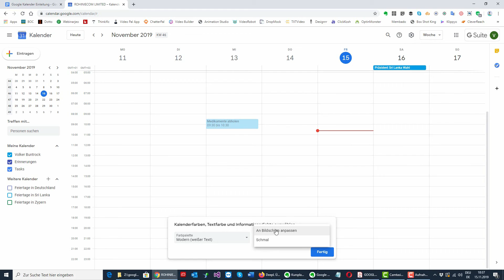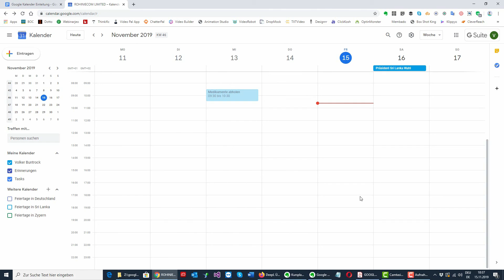Google Kalender Tutorial #01: Erhöhung der Anzeigedichte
Video-Kurs: Google Kalender leicht gemacht!

Möchten Sie mit Google Kalender in Zukunft professionell und schnell arbeiten? Dann sind Sie hier richtig!

In diesem Kurs zeige ich Ihnen alles, was Sie brauchen, um mit Google Kalender durchzustarten und in der Zukunft professionell und schnell mit dem Programm zu arbeiten.

Wir beginnen mit den Möglichkeiten der Anpassungen der Benutzeroberfläche.

Im zweiten Kapitel erlernen Sie in Google Kalender, manchmal sehr versteckt, eingebaute Werkzeuge, mit denen die Arbeit im Programm wesentlich beschleunigt wird.

Im Kapitel 3 stelle ich Ihnen Möglichkeiten zur komfortablen Verwaltung von Terminen mit Hilfe der Google Kalender-Bordmittel vor.

Im vierten Kapitel dreht es sich um die unterschiedlichen Möglichkeiten zum Erhalt von Fälligkeiten von Terminen.

Wichtig: Alle 25 vorgestellten Tipps können ohne zusätzliche Kosten oder Investitionen sofort nachvollzogen werden.

Hinweis: Sie können das Geld für den Kurs innerhalb von 30 Tagen zurückerhalten, wenn Ihnen der Kurs nicht gefällt.

Nach dem Kurs werden Sie unter anderem:

Den Google Kalender sehr gut verstehen, nicht nur bedienen!

Ganz Problemlos die diversen Ansichten nutzen!

Die Benachrichtigungen individuell konfiguriert per Message und E-Mail erhalten!

Das Programm Ihren Bedürfnissen entsprechend anpassen und konfigurieren!

Verschiedene Kalender (beruflich, privat, Feiertage) verwalten!

Über diverse Zeitzonen hinweg Ihre Termine korrekt verwalten und nutzen!

Dies ist Ihre Chance! Es ist Zeit, Ihre Google-Kalender-Künste auf das nächste Level zu heben!  Vielen Dank für Ihr Interesse.